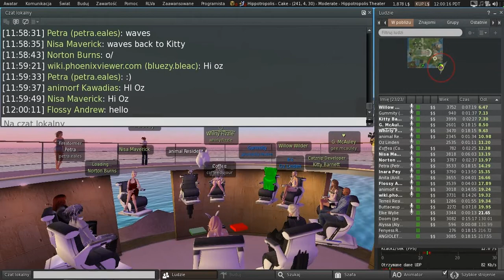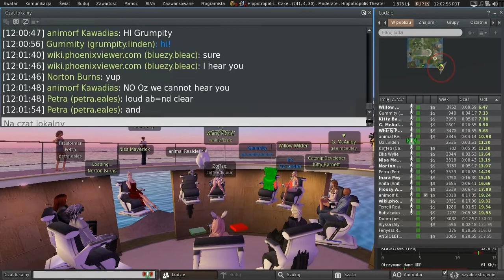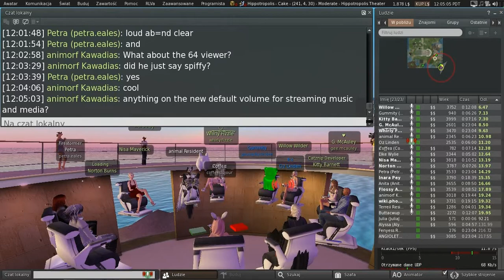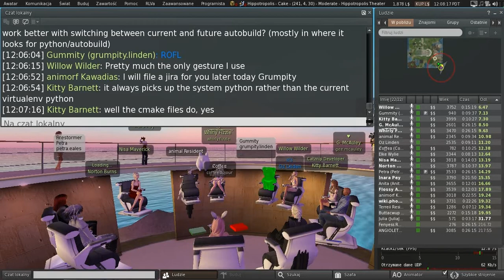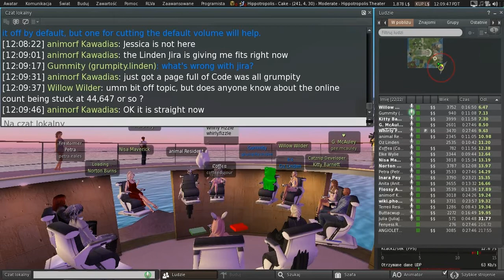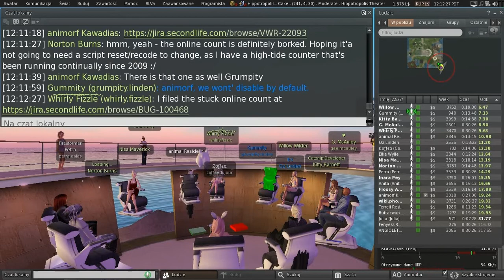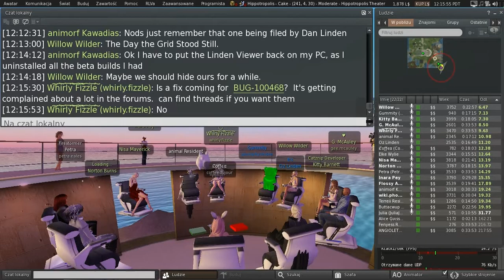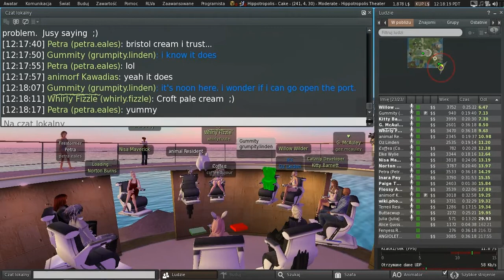Second Life: Third Party Viewer meeting (21 April 2017)